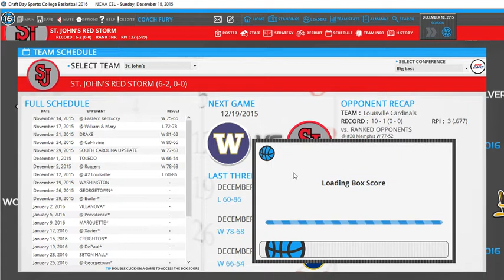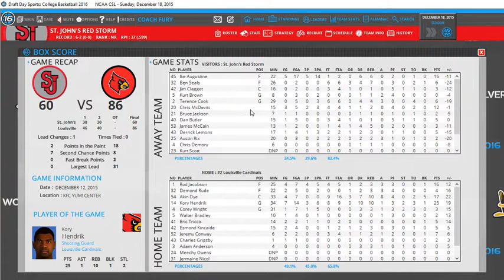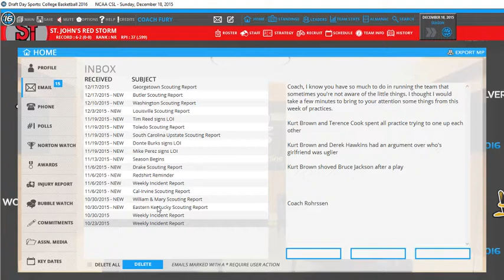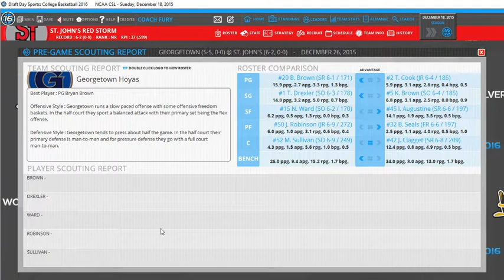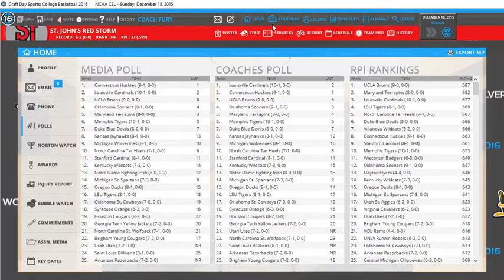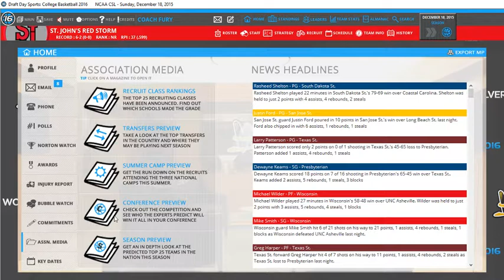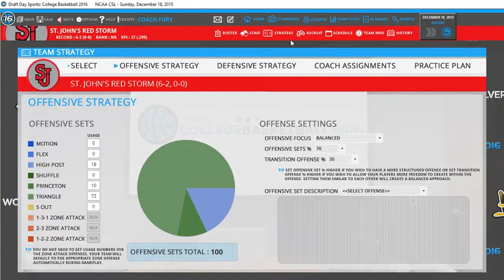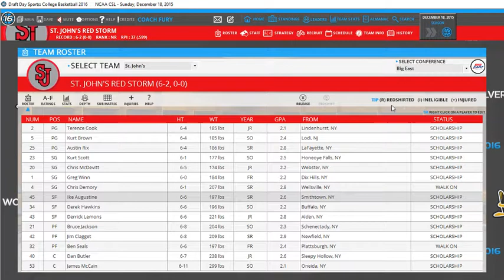Let's play DDSCB 16 - St Johns 2